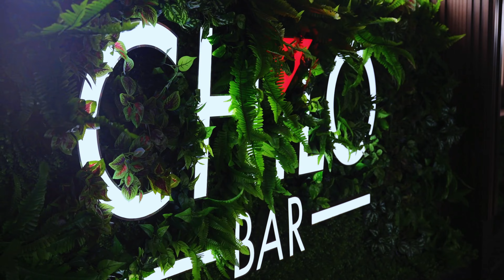Chilo Bar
Step into the vibrant energy and sophistication of Chilo Bar.